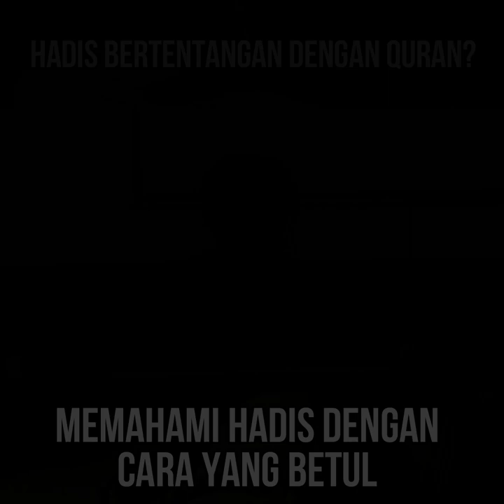ADA HADIS BERTENTANGAN DENGAN AL-QURAN?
OLEH : DR. UMAR MUHAMMAD NOR